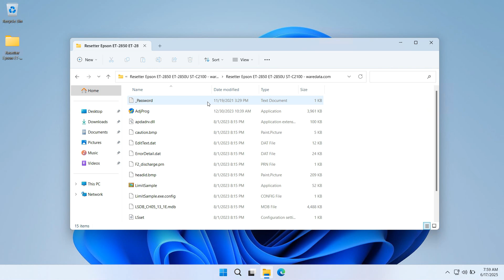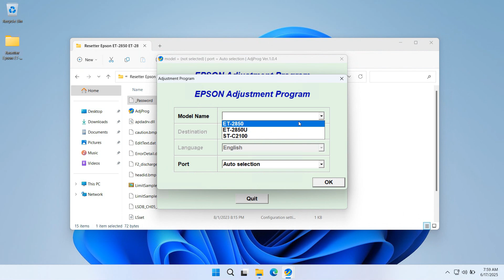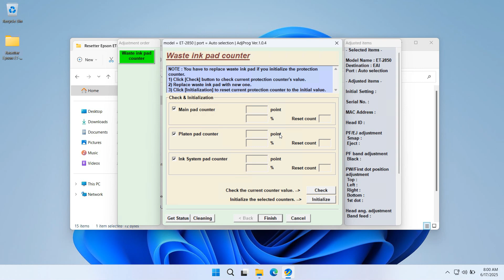How to Reset Epson ET-2850 ET-2850U and ST-C2100 Printer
If your Epson ET-2850 ET-2850U and ST-C2100 printers are experiencing errors with the message “Service required” and the like, you can try using a resetter to fix it.